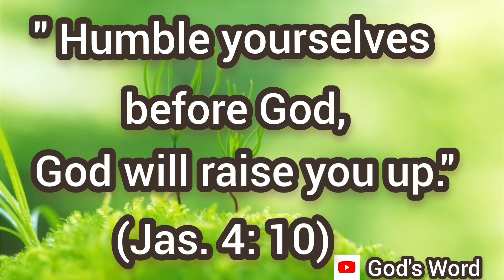God's Word - 4